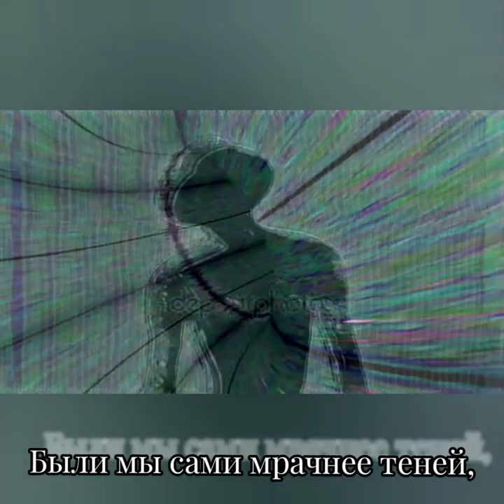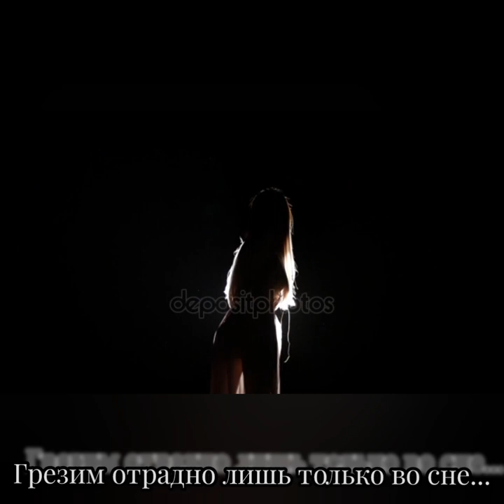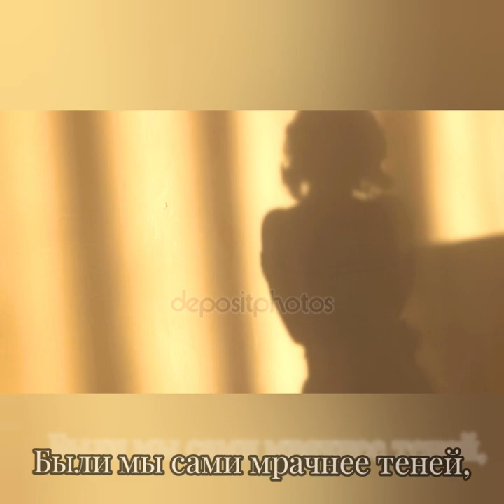Тени - Музыка Виктора Хоборова, слова Леонида Трефолева.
(Democersia).

Тени
Леонид Трефолев
Тени ходили толпою за нами;
Были мы сами мрачнее теней,
Но, утешаясь отрадными снами,
Ждали - безумные! - солнечных дней.

Солнце взошло. И пред солнцем колени
Мы преклонили... Но снова из туч
Вдруг появились ужасные тени
И заслонили нам солнечный луч.

Снова мы ропщем и жалобно стонем,
Грезим отрадно лишь только во сне...
Мы ли ужасные тени прогоним,
Или опять одолеют оне?
/1880/
Леони́д Никола́евич Тре́фолев — русский писатель, поэт и переводчик, публицист, краевед (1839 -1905)